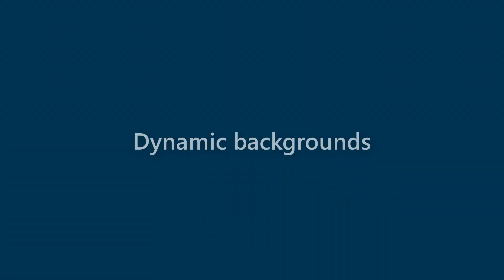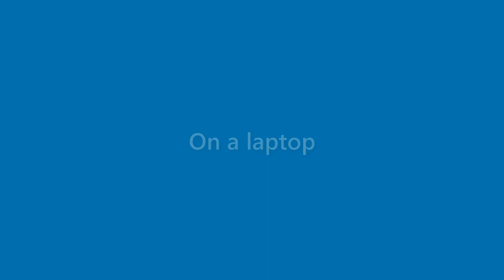Dianna Parsons - appearance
Name Look - Dianna Parsons - appearance. In this video we present "Dianna Parsons" name look and feel in various scenarios.
This video will cover:
How does "Dianna Parsons" look as a personal letterhead?
How does "Dianna Parsons" look on a business card?
How does "Dianna Parsons" look on a computer/laptop screen?
How does "Dianna Parsons" look with different background colors?
How does "Dianna Parsons" look with various fonts?